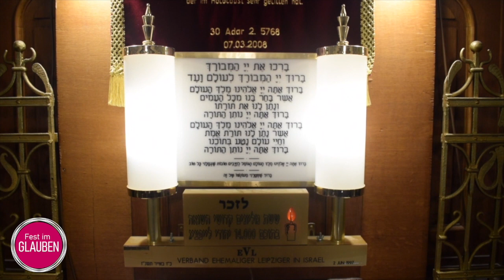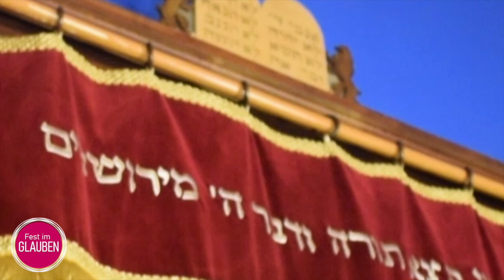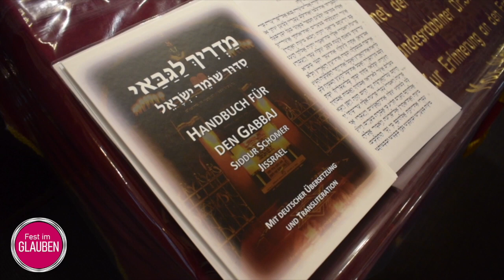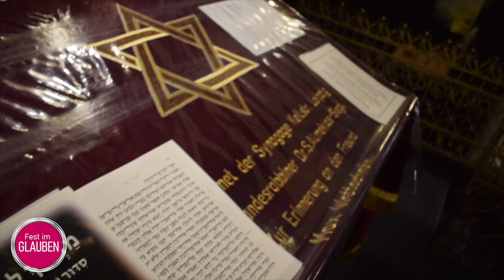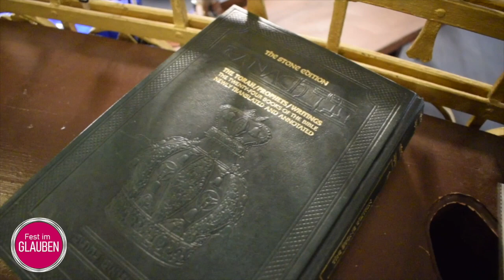Christ besucht Leipziger Synagoge | Juden in Leipzig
Wie ist eine Synagoge aufgebaut und an was glauben Juden? Im Gespräch mit Rabbi Zsolt Balla von der Israelitischen Religionsgemeinde zu Leipzig haben wir viele Antworten darauf bekommen. Schaut rein!

Kleine Anmerkung: Israelitisch ist nicht gleich israelisch. Israelitisch kann quasi als Synonym zu 'jüdisch' verwendet werden, während 'israelisch' sich auf das Land im Nahen Osten bezieht.